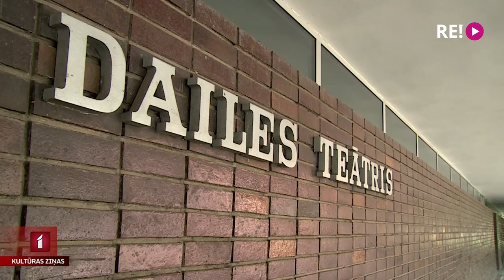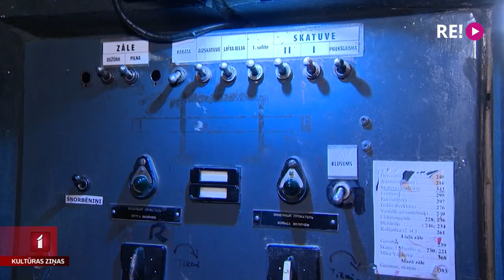Izrādi ar Džonu Malkoviču Dailes teātris finansēs pats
Šī gada sākumā Latvijā, lai piedalītos iestudējuma “Kokvilnas lauku vientulībā” mēģinājumos Dailes teātrī, bija ieradušies populārie aktieri Džons Malkovičs un Ingeborga Dapkunaite. Šo starptautisko projektu toreiz līdzfinansēja laikmetīgās mākslas attīstības fonds “Territory” no Krievijas. Ņemot vērā šī brīža situāciju, Dailes teātris atsakās no līdzšinējā līdzfinansējuma un prognozē to īstenot ar pašu ienākumiem no biļešu tirdzniecības.